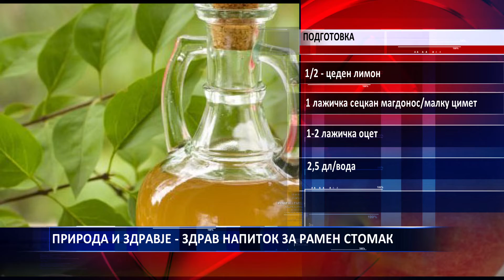ПРИРОДА И ЗДРАВЈЕ ЗДРАВ НАПИТОК ЗА РАМЕН СТОМАК 15 06 2019